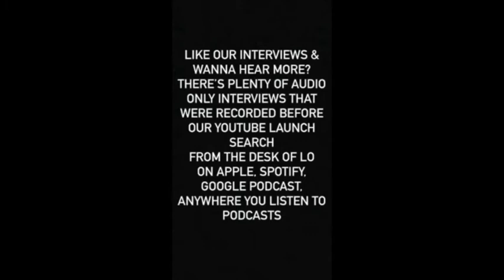Smif N Wessun Talk Sean Price, The All, Solo Albums, Boot Camp Clik, Tupac & Share Classic Stories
TEK TOPICS: Tek of Smif-N-Wessun graces From The Desk Of Lo with his energy! Tek talked about being a family & morals, coming outta his shell during Dah Shinin, showing growth as a artist & individual, his recent project The Lost G-Mixes, upcoming album titled Priceless & the thought process that’s being put into that project,Tupac, traveling overseas on tour, what other genres he listening too, Boot Camp Clik, Half-A Mil & so much more! Tek dropped a lot of gems during this PRICELESS interview

GENERAL STEELE TOPICS: General Steele! We had a very very good conversation about touring overseas in Europe, getting new music in the 90s, adding the General to his stage name, possibility doing a America’s Nightmare part 3, his brand Bucktown USA,enjoying the simple things in life, staying true to himself, motivation, meeting Buckshot & other members of Boot Camp Clik, Timberlands & Hoodies,writing a book, respecting the ones who came before you, music having shelf life, understand bridging the generation gap & so MUCH MUCH MORE! Salute to General Steele for blessing the show for the season 2 finale! Smif-N-Wessun album number 7 titled The All produced by 9th Wonder